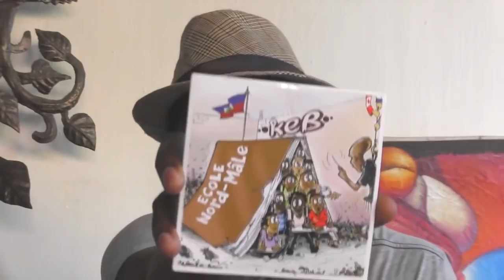Exclusive -L' opinion Avek Vladjimir Legagneur " Avan li t mouri li t kite mesaj sa pou nou"